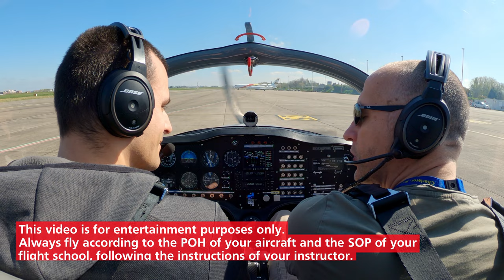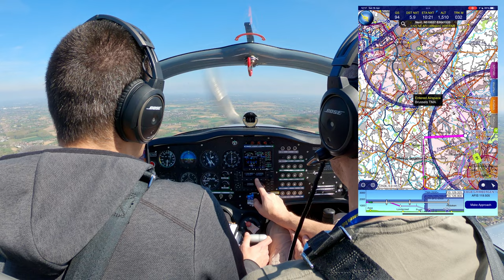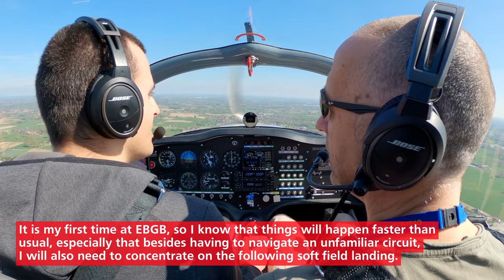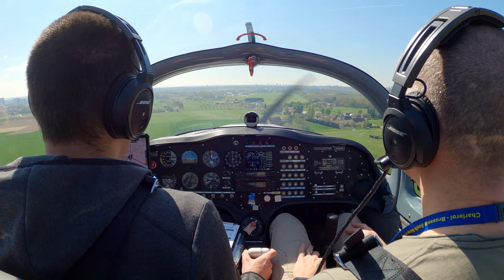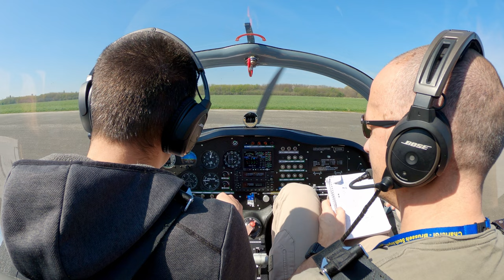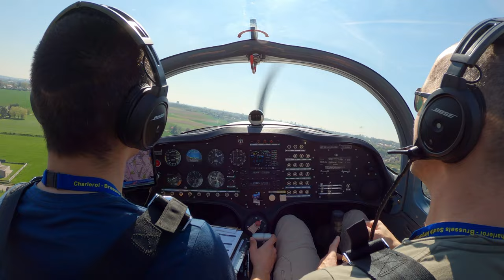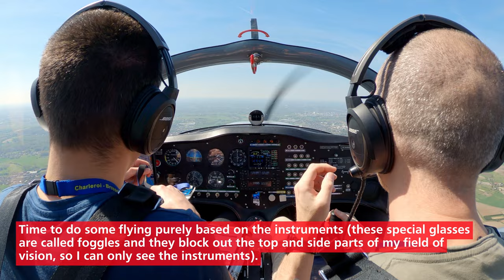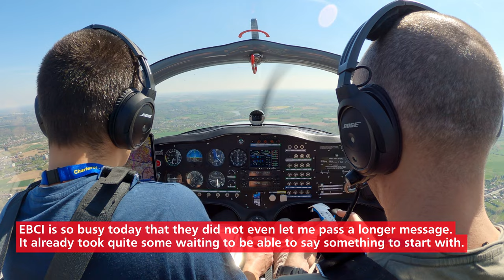Road to the PPL (#30) - Short & soft field operations at EBGB & some foggles - with ATC (Sonaca 200)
See description below (with timestamps at the bottom).

Weather:

EBCI 160920Z 07011KT 9999 FEW029 12/05 Q1030 NOSIG
EBCI 160950Z 07013KT 030V100 9999 FEW032 13/04 Q1030 NOSIG
EBCI 161020Z 07014KT 040V110 CAVOK 14/04 Q1030 NOSIG
EBCI 161120Z 06013KT 030V090 9999 FEW040 14/04 Q1030 NOSIG
EBCI 161150Z 05013KT 9999 FEW040 14/04 Q1030 NOSIG
EBCI 161220Z 06011KT 030V100 9999 FEW040 15/04 Q1030 NOSIG
EBCI 161250Z 05012KT 9999 FEW040 15/05 Q1030 NOSIG

With only two actual training flights remaining (this being one) before my final progress check flight and then the check-ride (a.k.a. the practical exam), I am trying to spend a significant amount of time going over all the Pooley's theory books and exercises, so I can do my theory exam as soon as possible. This unfortunately means that I need to take longer breaks between actual flights, otherwise I would run out of flights before I get ready to take my exam(s), which would be a bit stupid. I should have probably taken more time between all my solo navigation flights and spend more time studying, but I was on a roll and I just wanted to fly, so now I have to live with my decisions. Anyway, I am progressing well (but life in general is very busy), and I am trying to not think about all the scheduling issues that I will still definitely have, so I just take things one day at a time and I will have the PPL when I have the PPL, there is no rush.

Three weeks after my last solo navigation, I decided that it was time to fly again, and just booked a simple training with the goal of doing more soft & short field practice (having had only one full stop landing and take-off from a grass field before). We decided to fly to Grimbergen (EBGB), where I got my first introduction to general aviation back in 2019 in the right seat of a Cessna 172, which gave the last necessary motivation for me to start with the PPL training. Now I could also put this aerodrome in my actual logbook ;)

The flight was a bit bumpy, the soft field landing and take-off went better than the first time (but I still need a lot of experience in this field [haha, field, get it?]), while the instrumental flying exercises were easy but fun. It was good to fly with an instructor again, not only for the exercises, but also for the chat along the way.

Unfortunately I had some issues with the GoPro setup for this flight (when I fly with an instructor I always feel bad about spending time with the setup, so I made some mistakes with the external power supply), meaning that on the first leg the wing view camera died already around take-off, and on the return leg my main camera died before landing. And even the audio gain level was set a bit incorrectly... :( Anyway, the video is still worth watching ;)

00:00 Very quick briefing
00:21 Immediate take-off RWY 06 (ATC calls me by name :D)
02:32 Leaving the CTR overhead NOVEMBER
03:18 Near the VOR of AFI (flying radials)
04:09 Contacting Grimbergen Radio inbound LONDI (then descent checklist)
05:01 Arrival briefing
06:00 Identifying LONDI visually (then turn towards the field)
07:52 Overhead the field (then joining left hand downwind for RWY 19)
09:00 End of downwind RWY 19
09:44 Turning final RWY 19
10:38 Landing EBGB RWY 19 (then time-lapse to the parking)
12:04 Instant debrief with the instructor
13:43 Briefing for the soft/short field take-off
14:22 Taxiing out
15:57 Take-off RWY 19
17:33 Turning downwind and leaving the pattern to the North
18:12 Quick check-in with Brussels Information
18:44 Turning with foggles
19:33 Trying to fly straight and level with eyes closed
20:15 Trying to make a level turn with eyes closed (first left then right)
21:30 Trying to keep straight and level with eyes closed (power changed by instructor)
22:04 Returning to EBCI direct GSY
22:50 Descent checklist (including arrival briefing)
23:26 Contacting EBCI TWR (busy airspace, short calls)
23:50 Abeam the channel Brussels - Charleroi
24:37 Redirected via N - NA for delaying action (very busy at EBCI)
25:12 Joining left hand downwind RWY 06 (wing-views to the field)
26:00 Time-lapse wing view until landing (main GoPro died...)
26:55 Landing EBCI RWY 06